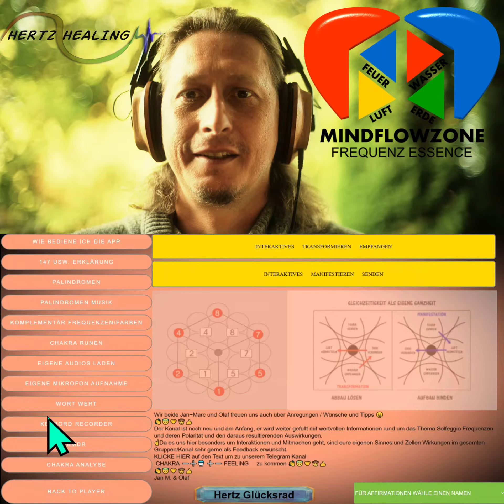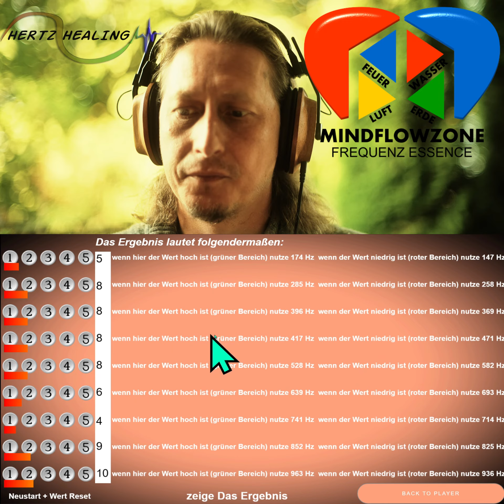kostenlose Chakra Analyse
Aktuelle Version 2.1

unter diesem Link findest Du die App die hier beschrieben wird.
Es handelt sich dabei um eine PWA (Progressive Web App )
also Browserbasiert.
Deshalb habe etwas Geduld beim ersten öffnen je nach Internetverbindung kann es etwas dauern.
Native Lösungen wird es auch geben die man dann auf Mobile und Desktop installieren kann.

hier geht es direkt zum Kanal
CHAKRA ➖➕⛲️ ➕➖ FEELING

Moin 👋🤠 heute hier und jetzt habe ich für uns wieder mal etwas ganz Besonderes mitgebracht.

Plus die Online Seite für ein wahres Frequenz Erlebnis zum austoben steht bereits mit ihrem Grund Gerüst und ist auch schon ganz wunderbar nutzbar👂〰️💞

 Du mochtest mich unterstützen?

 Ich danke dir tausendmal für deinen Energie Ausgleich🥰